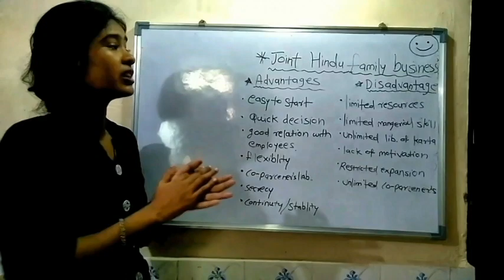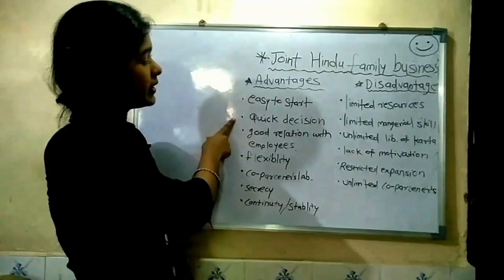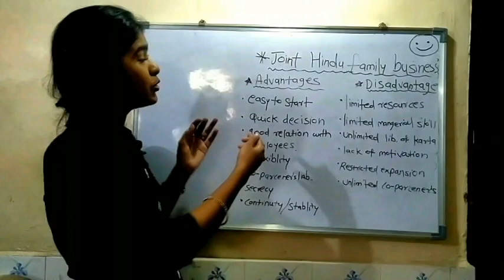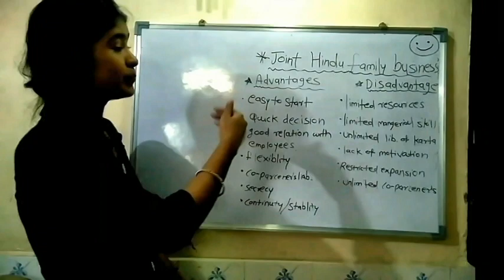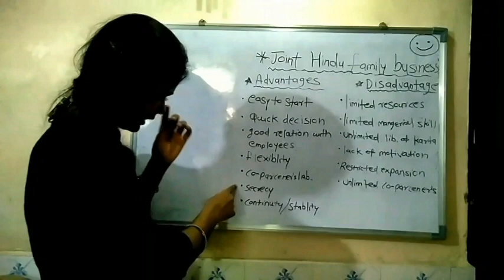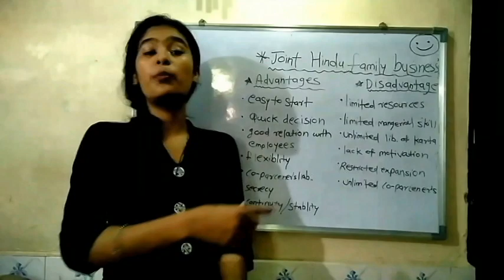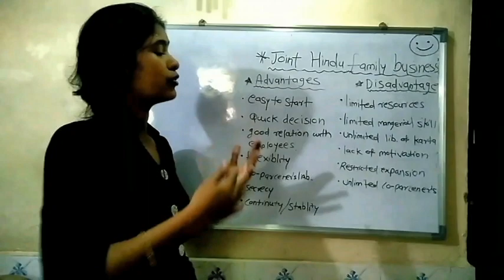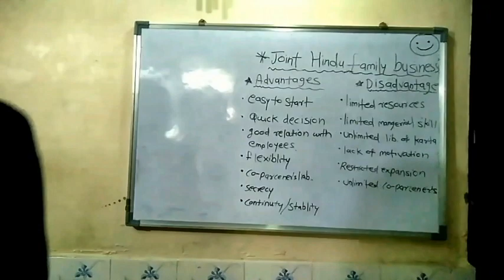Advantage and disadvantage of joint Hindu family business ( 12th )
In this video, I have explained about advantage and disadvantage of joint Hindu family business  in an easy way with the full concept, I'm sure you will understand ...if you have any dought so please comment me
for any topic, if you want an explanation so do comment me